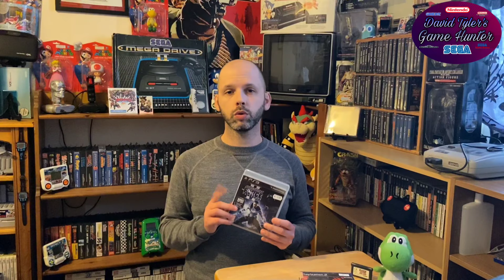Gaming Pick-Up's #18 - David Tyler's Game Hunter